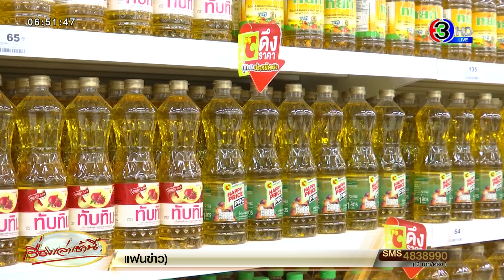ต้นทุนลด แต่ของไม่ลดตาม! ประชาชนข้องใจ ผลปาล์มสดลดนานแล้ว เหตุใด ‘น้ำมันขวด’ ยังแพงอยู่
ไทยรัฐได้มีการสำรวจความคิดเห็นประชาชนต่อกรณีข้าวของแพง โดยประชาชนบางส่วนได้ร้องเรียนว่า เหตุใดบะหมี่กึ่งสำเร็จรูปถึงปรับขึ้นราคาได้ทันที แต่สินค้าบางรายการ เมื่อต้นทุนลดลง ราคาขายกลับไม่ลดลงให้สอดคล้องกับต้นทุน เช่น น้ำมันปาล์มบรรจุขวด

ที่ขณะนี้ยังคงขายราคาสูงถึงขวดละ 58-60 บาท ลดลงเพียงเล็กน้อยจากช่วงก่อนนี้ที่ขึ้นไปถึงขวดละ 70 บาท ทั้งที่ราคาวัตถุดิบอย่างผลปาล์มสดปรับลดลงมากว่า 2 เดือนแล้ว โดยลงมาเหลือ กก.ละ 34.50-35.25 บาท หากคำนวณเป็นราคาขายน้ำมันปาล์มขวด จะเท่ากับขวดละ 50 บาทเท่านั้น